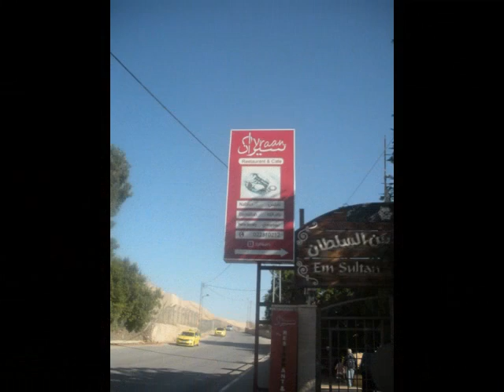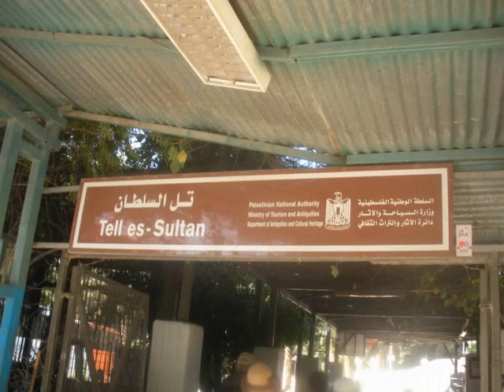Elisha's well in Jericho its still there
In Jericho on 11/2/18 we see the Jewish sites. Besides several synagogues with mosaic tile floors, there is Rahav's wall and Elisha's well and I stuck my fingers into it.